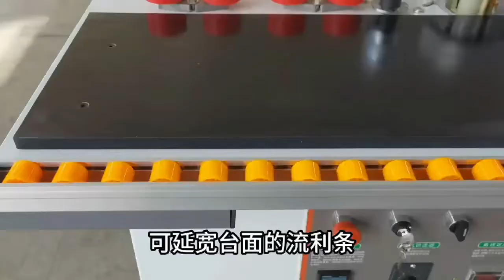HC-F97 popular manual curve edge bander muanul edge bander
Motor：1.2KW
Speed： 0-7m/min(stepless speed regulation)
Edge band width：8-50mm
Edge band thickness: 0.4-2mm
Working pressure:0.5-0.8mpa
Types of edge banding:PVC,  plastic, melamine, etc.
Voltage:220V/50Hz/1Ph

Contact person:Juina
Shandong HICAS Machinery (group) Co., Ltd